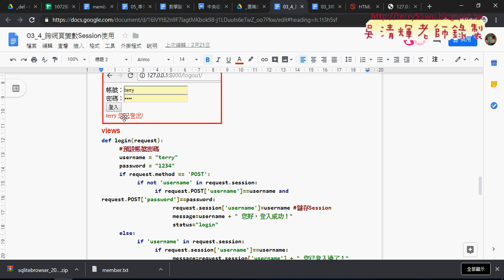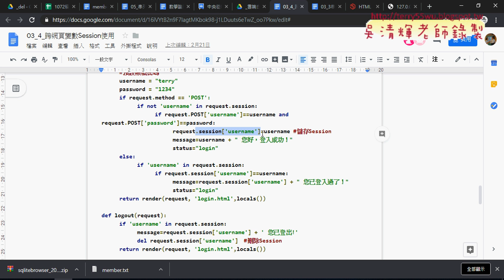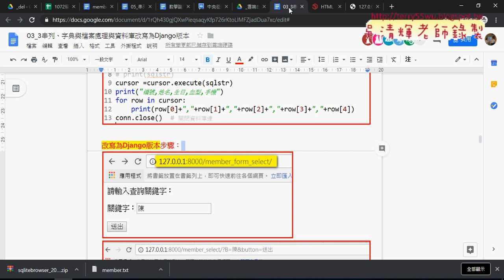10 Session與作業說明